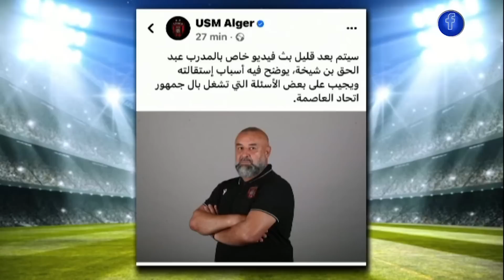الحصاد الرياضي | الخضر يسعون لتحقيق فوز جديد أمام الرأس الأخضر العنيد